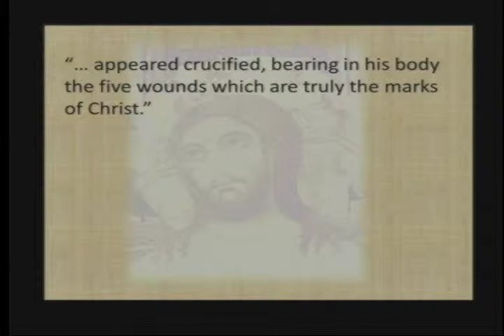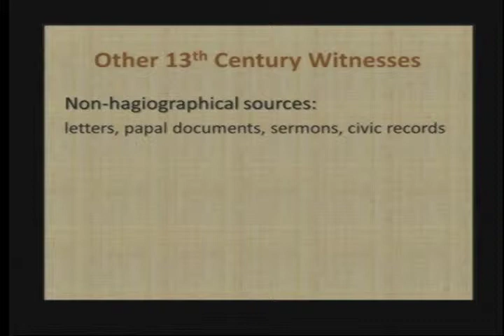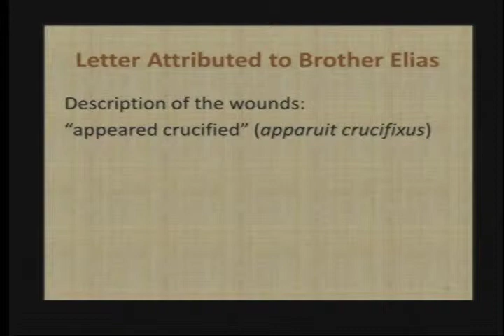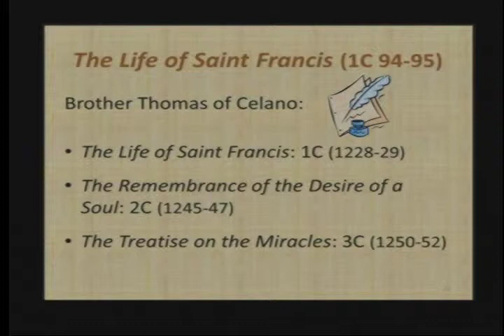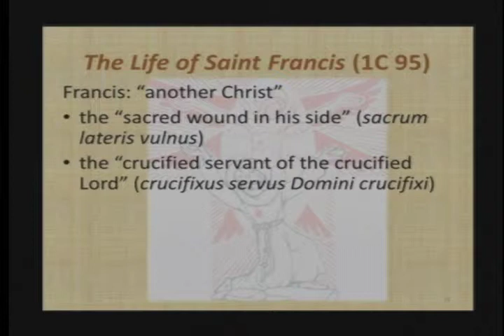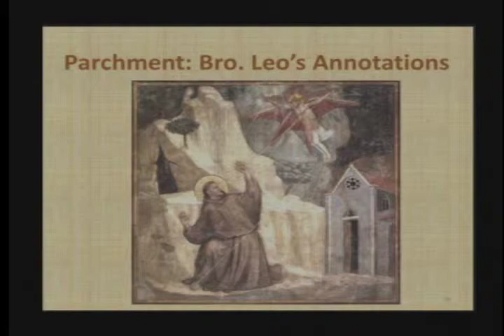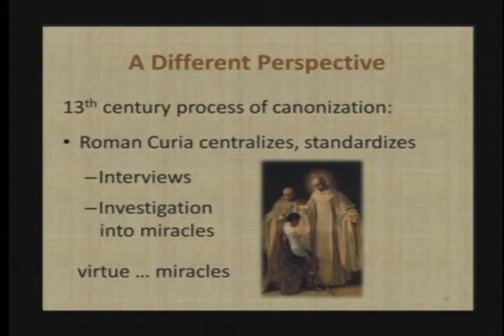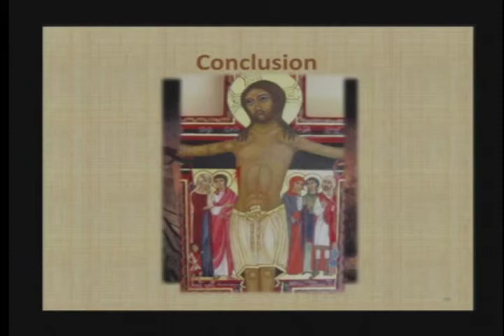"The Stigmata Of St Francis of Assisi Fact Fiction or Fallacy" - Sr. Anita Holzmer, OSF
Theology Lecture Series